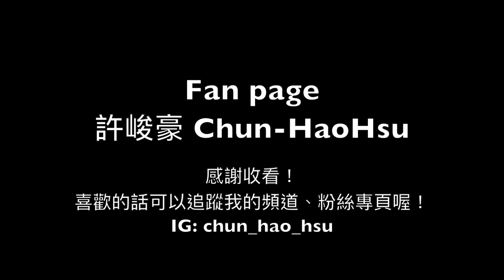Viola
鋸琴手 Hajime Sakita 的曲子，非常唯美的一首曲子（我是說他的原版）。

與好友吉他演奏家許峻豪合作，練過三四次後的錄影，還不算成熟，但是已經迫不及待想發表 :P